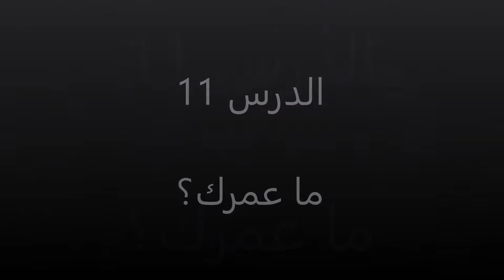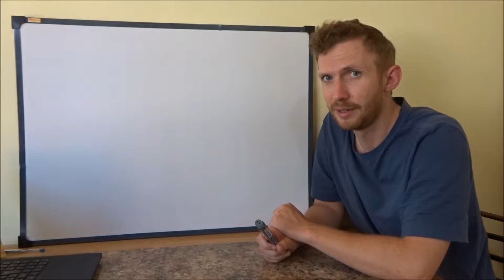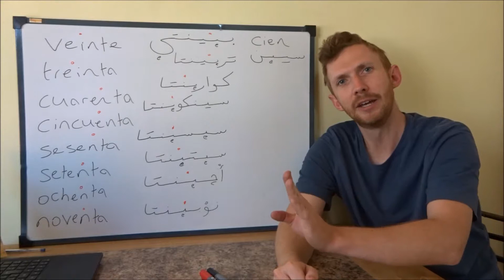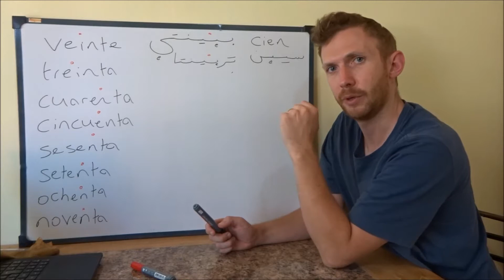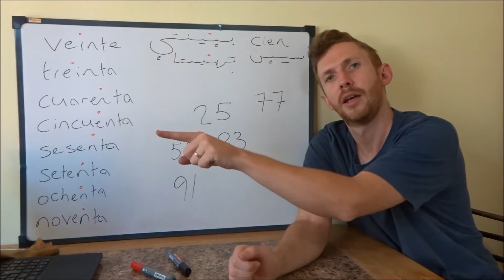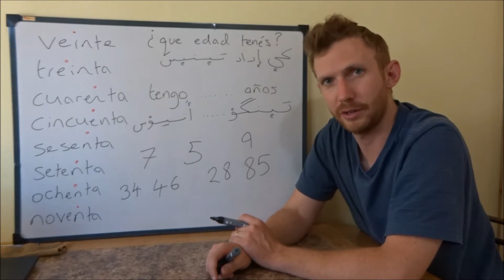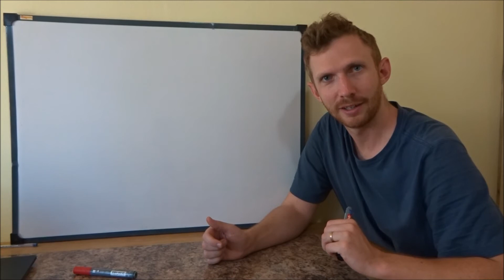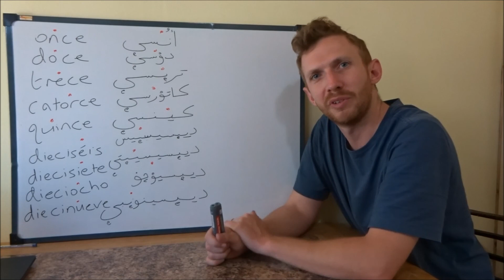Hola Che – درس ألإسباني الأرجنتيني – 11. ما عمرك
في هذا الفيديو ندرس الأرقام من 11 إلى 100 وكيف نسأل" ما عمرك" والجواب المناسب

إن شاء الله تستفيدون منه